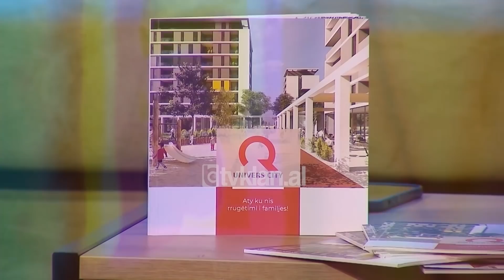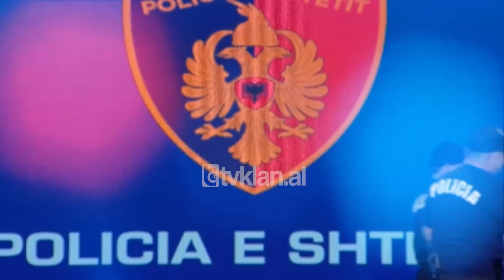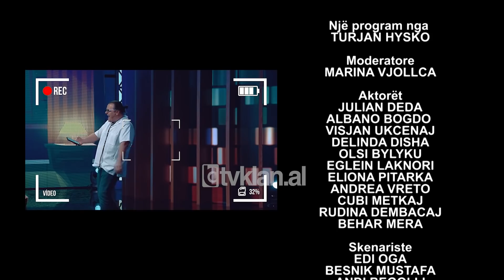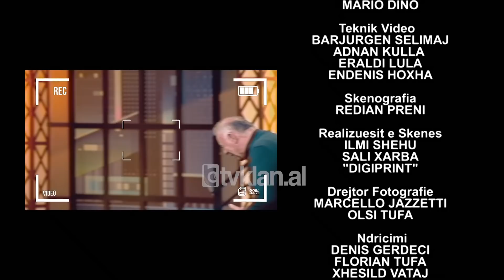Klanifornia - Episodi 7 - Sezoni 5 (19 Mars 2022)